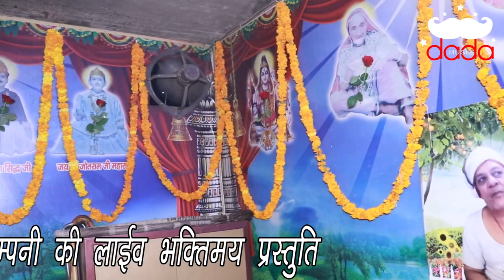Latest Bhajan | KATJYAGI BIMARI | Singer Pappu Ram Ji | Jagran Karndi Dham | DADA MUSIC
Bhajan  KATJYAGI BIMARI
Singer Pappu Ram Ji